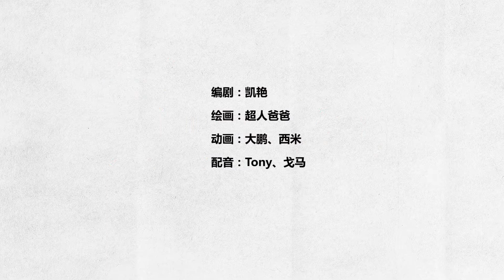财商力第2弹：千万别让你的孩子有金钱匮乏感